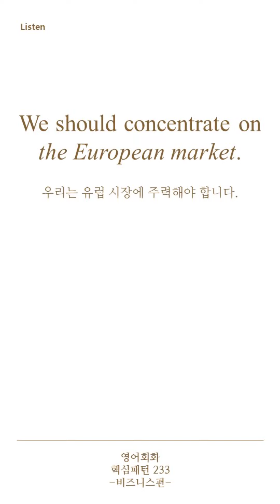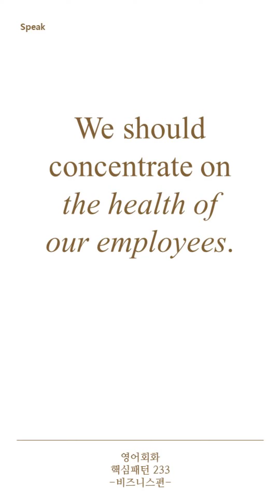[영어회화 핵심패턴 233 비즈니스편] Pattern 114 We should concentrate on ~.